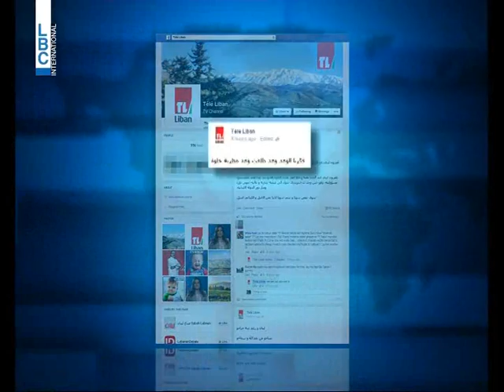LBCI News- اللبنانيّون يبتدعون أساليب مختلفة لمشاهدة المباراة الأولى في المونديال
ابتدع اللبنانيّون أساليب مختلفة لمشاهدة المباراة الأولى في المونديال، أمام الارتباك الرسمي ووعود تلفزيون لبنان بنقل المباريات، لكن المشرفين على إدارته لجأوا الى الفايسبوك للسخرية من الوعود القطرية.